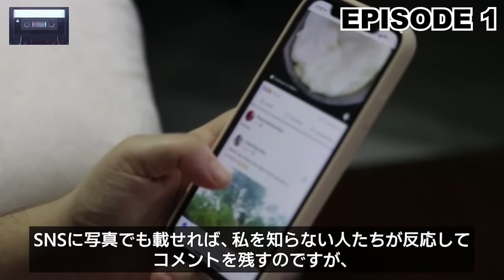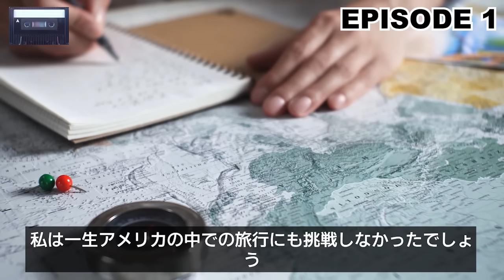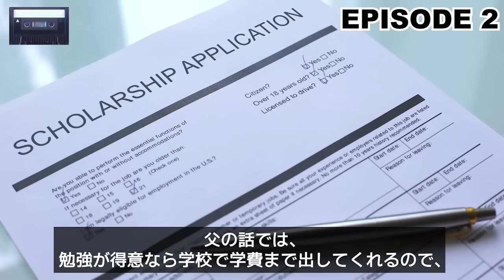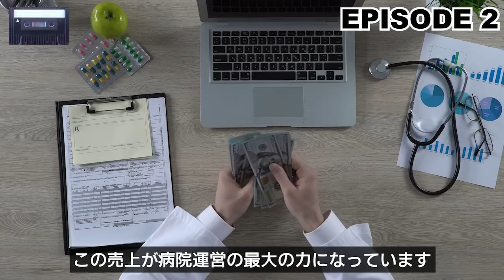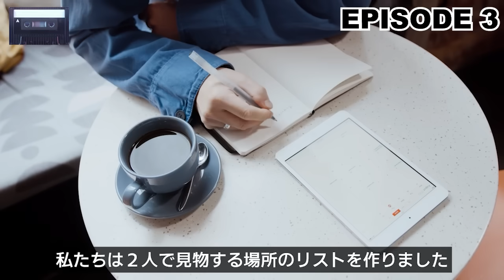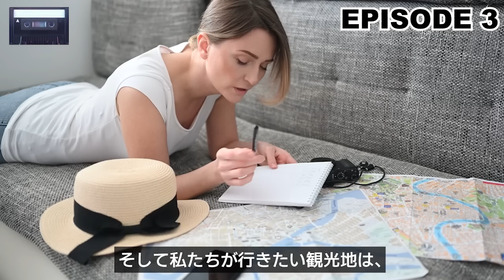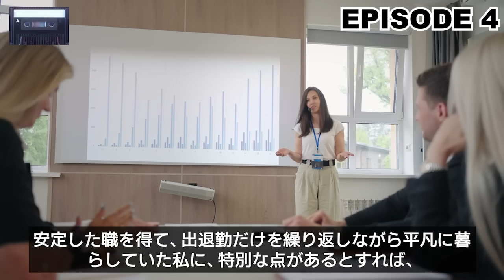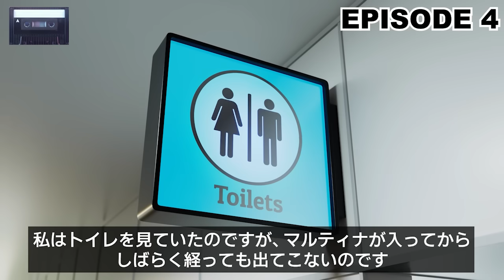日本を初めて訪れたアメリカの世界旅行家。日本の空港に到着するやいなや号泣した理由